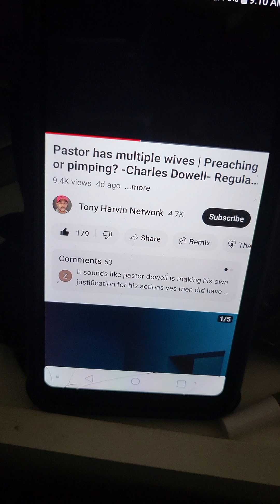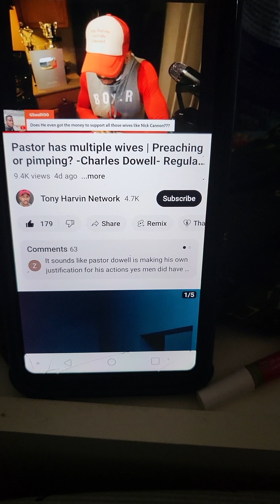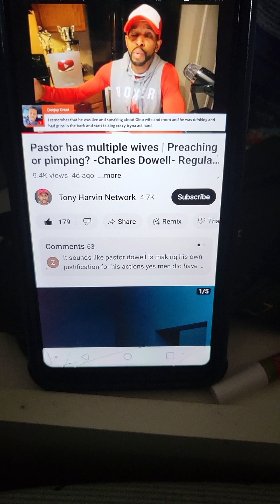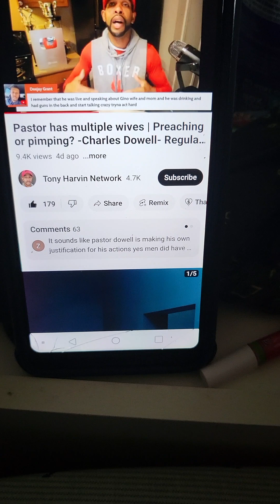We Must Treat Others The Way We Want To Be Treated, According to Luke 6: 31 And Matthew 7: 12